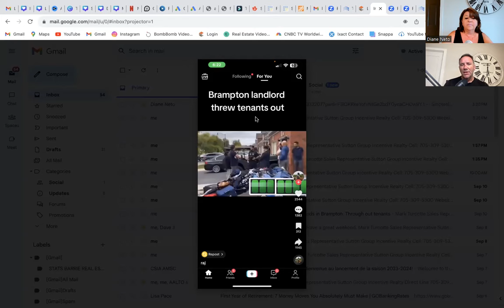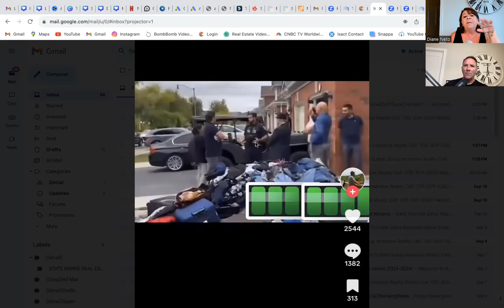Landlords Throw Out Tenants' Belongings - Barrie Real Estate